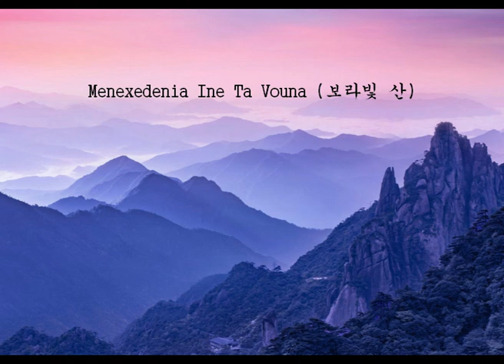Margarita Zorbala - Menexedenia itan ta vouna (보라빛 산) 1978. 그리스. 원곡자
가사

Μενεξεδένια ήταν τα βουνά
μενεξεδένια τα φιλιά
μενεξεδένια ήταν τα μάτια σου
κατάμαυρη είναι η μοναξιά.

산은 보라색이었어요
그건 달콤한 입맞춤이었어요
당신의 눈은 파란색이었어요
외로움은 칠흑 같은 어둠입니다.

Το τρένο αυτό που σε ξερίζωσε
μου σκίζει πάντα την καρδιά
το σφύριγμά του είναι για μέ λυγμός
το πέρασμά του είναι καημός

당신을 앗아간 기차는
내 마음을 늘 찢어요
기적 소리는 흐느낌이고
열차의 출발은 슬픔이에요

 Ήμουν για σένα ο διαβάτης που περνά
ήσουν για μένα το νερό και η φωτιά.

당신에겐 난 스쳐가는 이방인이었어요
나에겐 당신은 물과 불이었어요

Σε κράτησα μέσα στα χέρια μου
σα νά ‘σουνα μικρό πουλί
με την αυγή γλυκοκελάηδησες
το δειλινό είχες χαθεί.

난 당신을 내 품에 안았어요
당신이 작은 새인 것처럼
새벽에 감미롭게 노래했던
당신은 해질녘에 떠났어요

Κι εγώ στα δάση τώρα τριγυρνώ
μετρώ τα κίτρινα κλαδιά
μετρώ τα φύλλα που ξεράθηκαν
την άμετρη μετρώ ερημιά.

이제 난 숲속을 헤매요
노란 가지를 헤아려요
말라 죽은 잎들을 헤아려요
끝없는 황야를 헤아려요